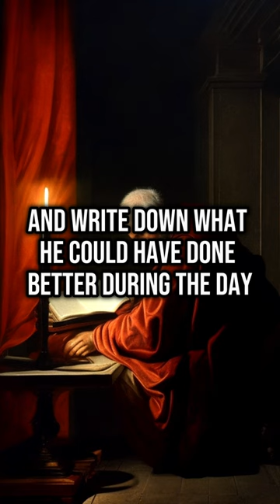3 Things That Seneca Did Every Day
Three things that Seneca did every day. Seneca said that the path to wisdom passed through having a purpose, an objective to fulfill, something that invited us to become better individuals. At night, after his wife went to sleep, he would take out his diary and write down what he could have done better during the day. This helped him recognize his mistakes and learn from them. He meditated once a day on his mortality. He reminded himself that the time we have is limited, that one does not live forever. Thus, he focused daily on not wasting the most valuable resource we have: time.